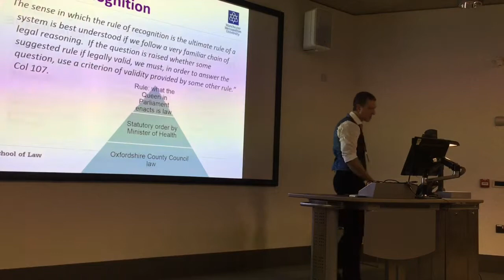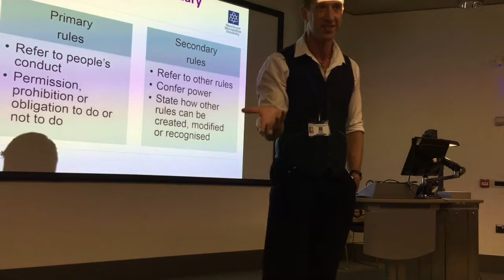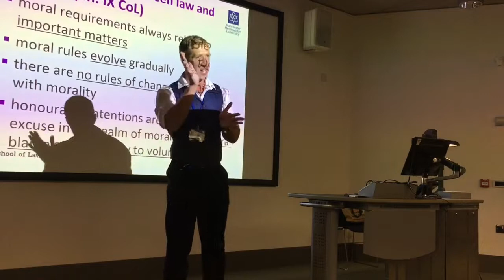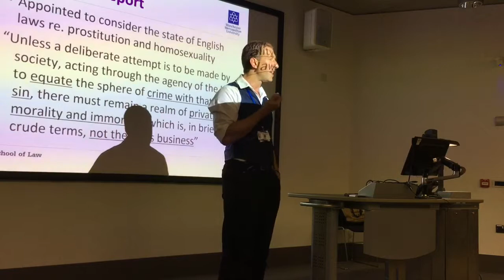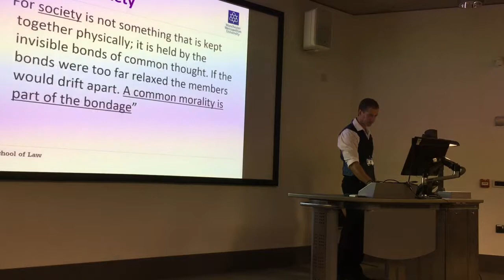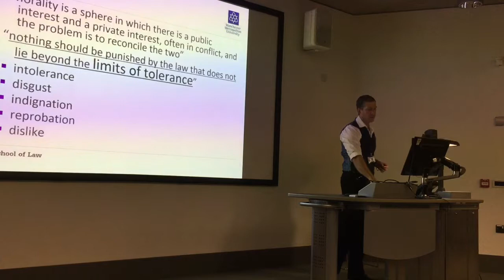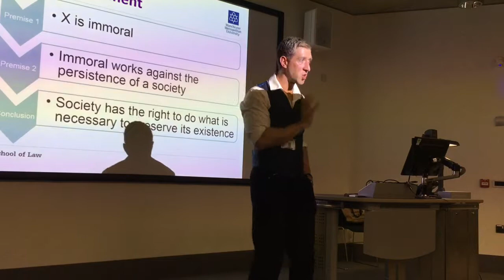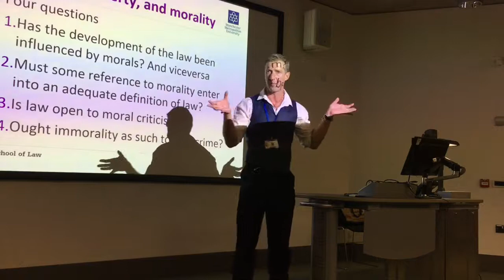Law and Society. Lecture 3 (3 of 3 videos)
Definition of law.
Normative systems.
Natural law. Positive law.
John Austin
HLA Hart and The Concept of Law.
Hart vs Devlin.